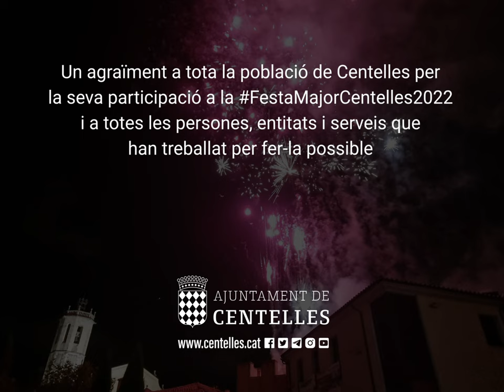Festa Major Centelles 2022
Un agraïment a tota la població de Centelles per la seva participació en la FestaMajorCentelles2022 i a totes les persones, entitats i serveis que han treballat per fer-la possible
Gràcies Centelles!!